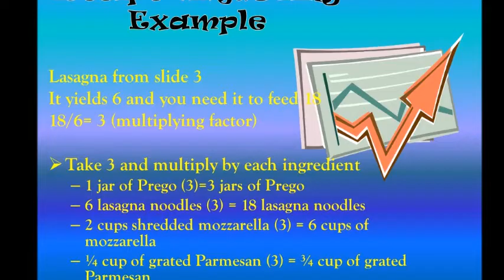Enjoy with us!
Enjoy the videos and music you love and share it all with friends, family, and the world on YouTube.

Fruits and vegetables contain essential vitamins, minerals, and fiber that may help protect you from chronic diseases. Compared with people who consume a diet with only small amounts of fruits and vegetables, those who eat more generous amounts as part of a healthful diet are likely to have reduced risk of chronic diseases, including stroke and perhaps other cardiovascular diseases, and certain cancer.